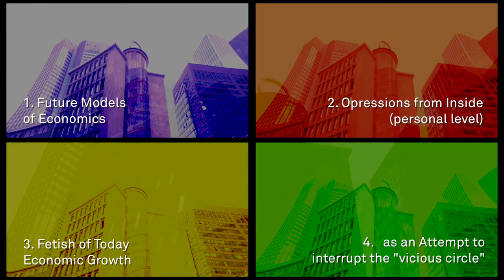Thoughts about a new Narrative of Economy; Tomáš Sedláček & Bernd Schmid; 2014; Frankfurt